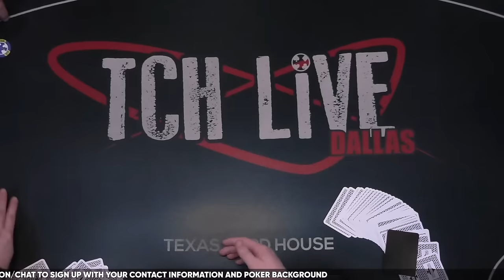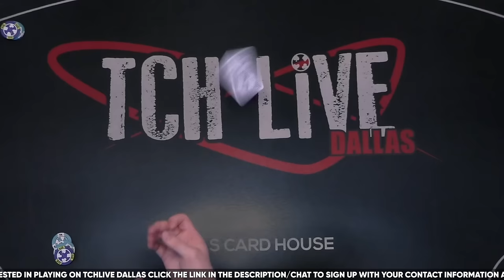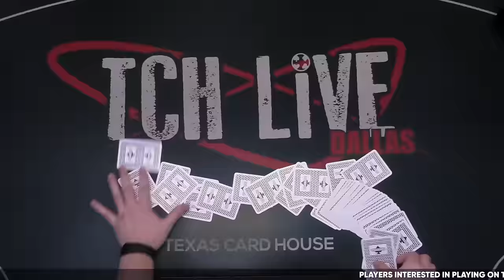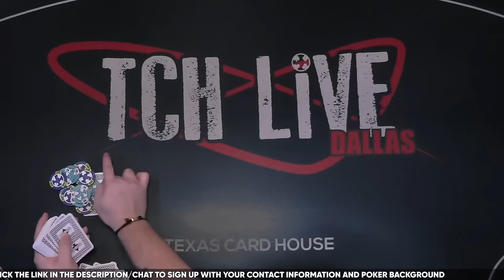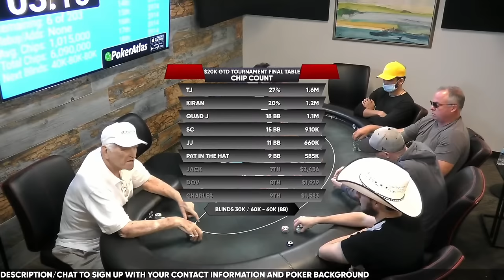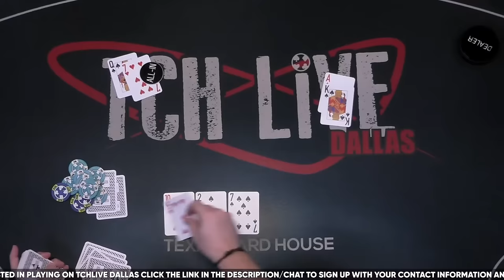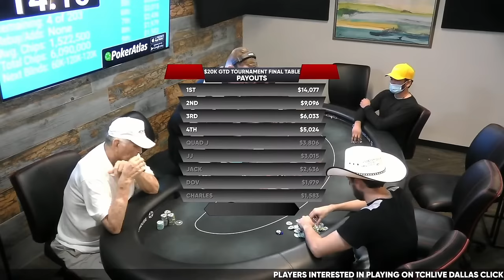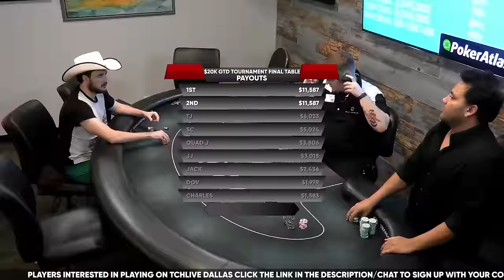TJ Cloutier Final Tables $60,900 BIG ONE Poker Tournament | TCH LIVE DALLAS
TJ Cloutier and JACK from @NextGenPoker  make the High Stakes Poker Tournament action kicks off once we hit final table at Texas Card House Dallas!  $20,000 GTD BIG ONE Poker Tournament Final Table smashed guarantee with $60,900 in the prize pool.

PRIZE POOL - $60,900 | 365 Buy In - 203 Entries
1st - $14,077
2nd - $9,096
3rd - $6,033
4th - $5,024
5th - $3,906
6th - $3,015
7th - $2,436
8th - $1,979
9th - $1,583